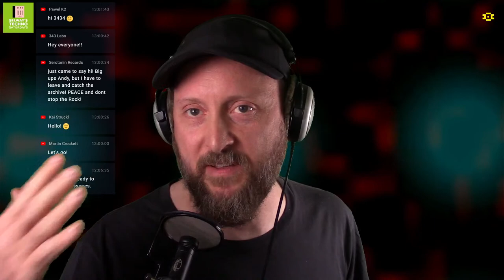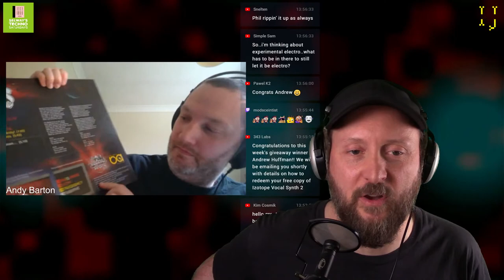Techno Friends featuring Andy Barton from Bass Agenda | Selway's Techno Saturdays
Hang out with legendary techno producer John Selway & friends as he walks you through his production process and teaches you how to make tracks that will stand out on the dance floor.

343 Labs is one of the world’s leading Ableton-Certified music production schools, with locations in New York, Berlin, and Online. We have one of the fastest-growing electronic music communities, where you can meet and connect with like-minded producers, artists, and musicians. We teach Ableton Live, Logic Pro, Mixing & Mastering, Composition, Music Theory, Sound Design & Synthesis, Vocal Production, and much more. Find out more and sign up for our courses at 343labs.com and 343labs.de

343 Labs is one of the world’s leading Ableton-Certified music production communities, with courses in New York, Berlin, and Online.